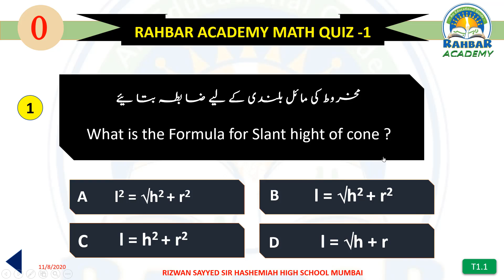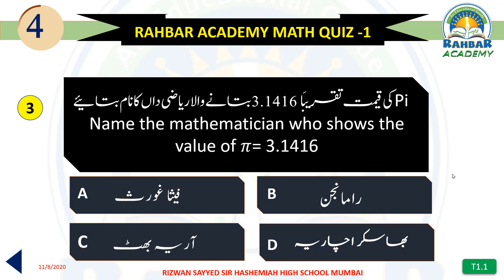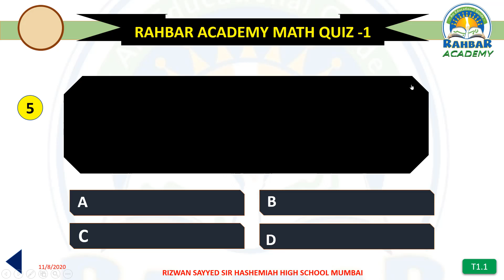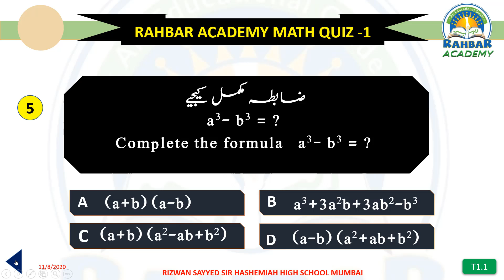All Maharashtra Mathematics quiz || Round 1 || for high school students || SET 6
Answer dene ke liye niche link per click kijiye

jawabat raat 9 baje tak de sakte hain

DEAR STUDENTS
Maths quiz will develop your thinking power  ,hope you will enjoy the quiz, learn mathematic with playing